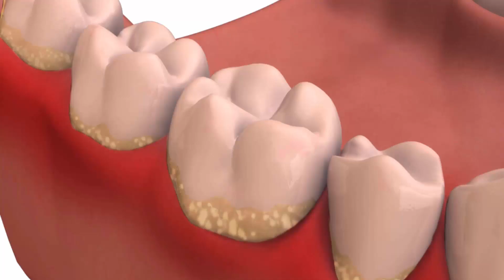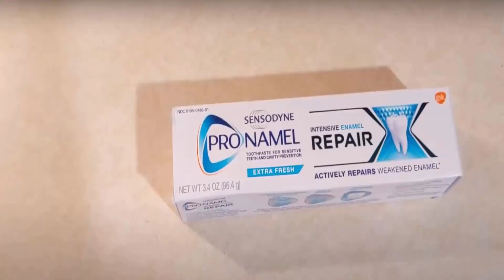How To Prevent Tooth Loss - Proven Methods to Keep Your Teeth Strong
👉✅Check The Price Of Products Shown In Video How To Prevent Tooth Loss Are
✔️CAREDO Toothpaste Treatment Tooth Decay
●Amazon US
●Amazon CA

✔️CAREDO Healing Teeth Crack Toothpaste
●Amazon US
●Amazon CA
●Amazon UK

✔️Sensodyne Pronamel Intensive Enamel Repair
●Amazon US
●Amazon CA
●Amazon UK